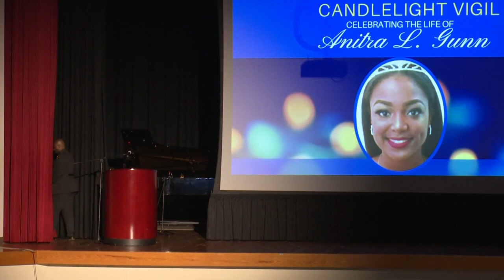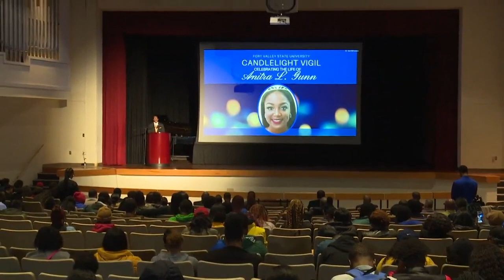Vigil held for Fort Valley State student Anitra Gunn (Pt. 1)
A vigil for slain Fort Valley State University student Anitra Gunn was held Monday evening.

13WMAZ News is the #1 station for news and weather in the Central Georgia area, serving people in Dublin, Macon, Milledgeville and Warner Robins.